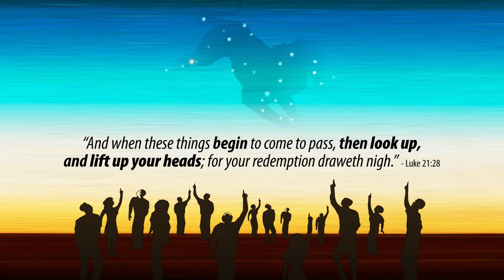Quick Photo Report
Very quick status update on where Jupiter is, and what we are working on! Maranatha!